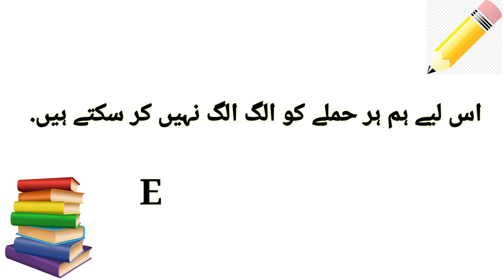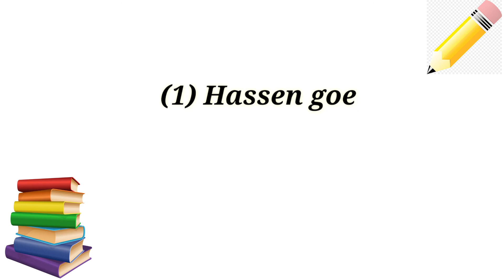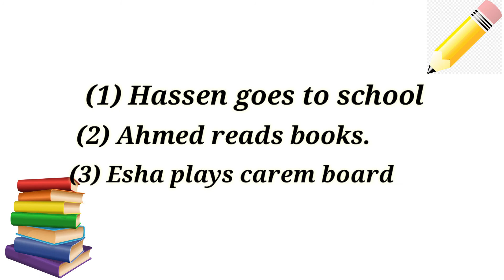Learn English Grammer within a day in very easiest and simpliest way || Hassan inkalaby...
In this video I tried my best level to learn English Grammar in very easiest and simpliest way in order to anyone would be able to learn very quickly.

Further aim not only learn but also able to support themselves.If you have any queries  regarding any issues.please do not hesitate to contact or comments me.